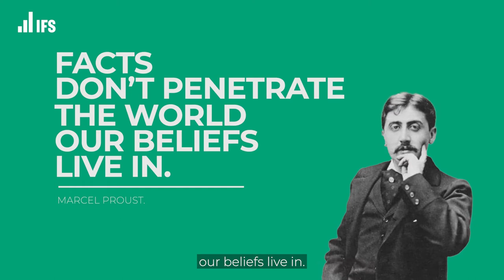Economics for the Common Good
Lots of people are saying that the fact that we have confronted COVID is going to help us confront climate change. But is that just wishful thinking?

Nobel Laureate Jean Tirole explains what economics for the common good means, how we can avoid making the same mistakes over and over again, and what economists should do to help.